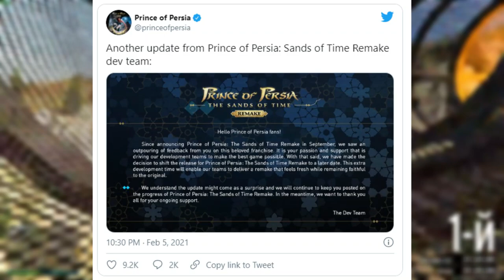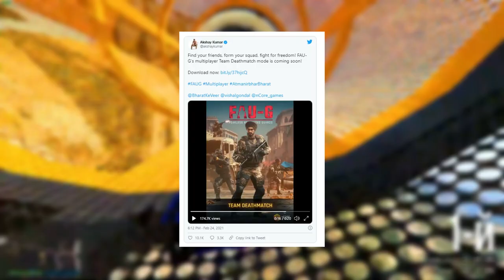🔥 PUBG NEW STATE! | FALL GUYS | REALME GAMING PRODUCTS | PLAYSTATION EXCLUSIVE!🔥😍 | GAMING NEWS #1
Hey Guys, This is my first gaming news episode, Hope you all loved it. Also if you guys want more videos like this then make sure to give this video a like and comment so that I will get to know that you all want more videos like this, and also many new things are going to come soon, so stay tuned.

So,

Processor :- Intel(R) Pentium(R) CPU G4560 @ 3.50GHz
Ram :- 12.0 GB
M.board :- Gigabyte Technology Co., Ltd.- H110M-S2